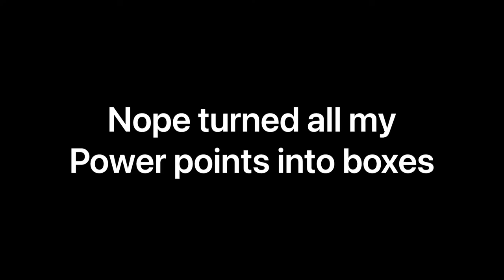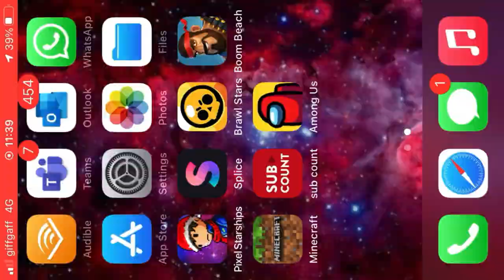I GOT SPIKE | 17k trophies | BRAWL STARS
YESSSSSSSSSSSS